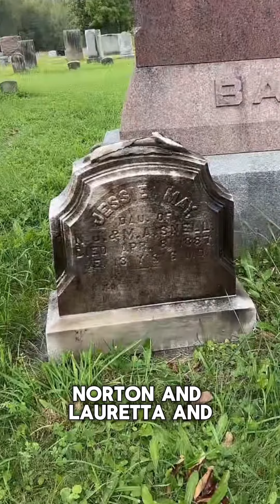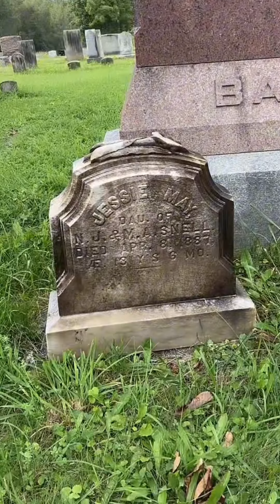Jessie May Snell